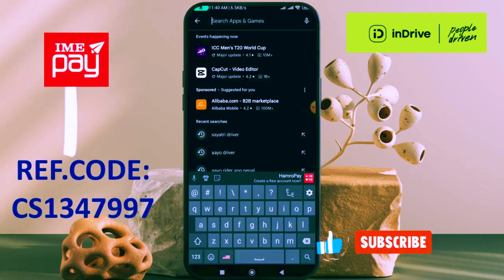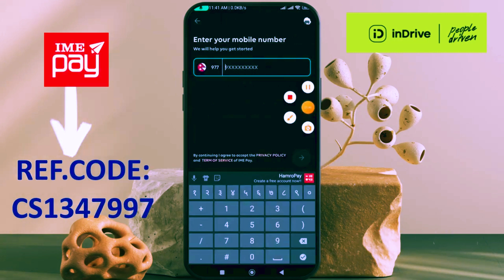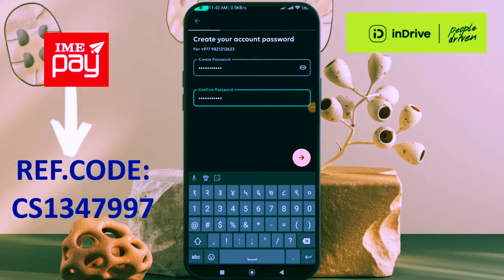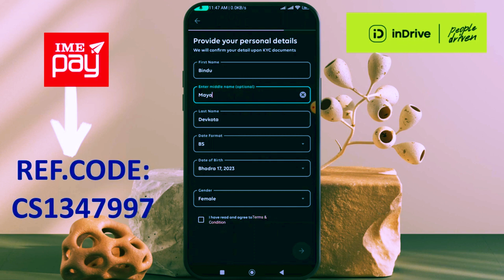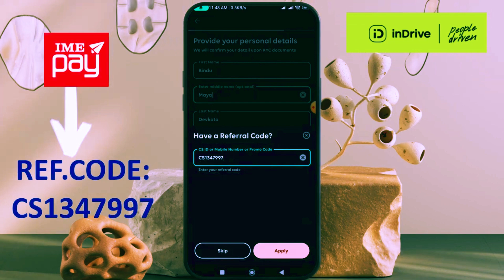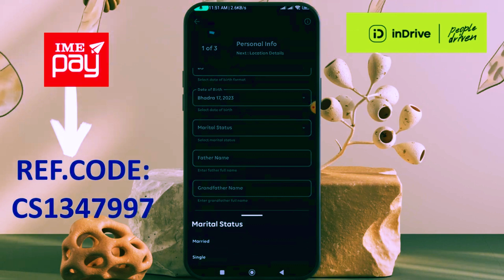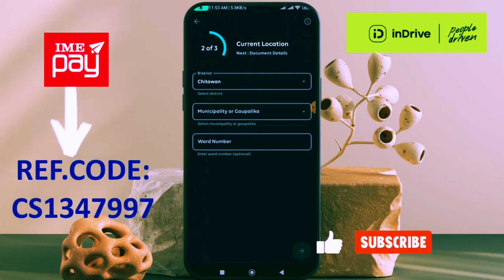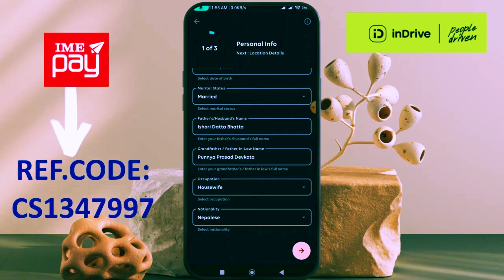How To Pay indrive Commissions free | How To Use indrive App in Nepal | IME Pay Wallet Registration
ime pay Ref.Code: CS1347997

Here presenting all the answers related to:
1. How to Pay Commission?
2. How to Unlock Your InDrive?
3. What is InDrive Bonus?
4. What is Indrive Wallet?
5. How to Load Money from IMEPay to Indrive?